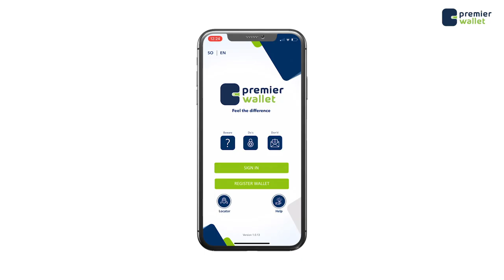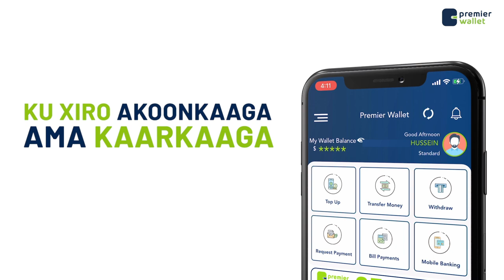Xildhibaan Sahro "Xamar Cariiri yaan lagu galin ummada xal halaga gaaro xaaladaha la isku hayo."